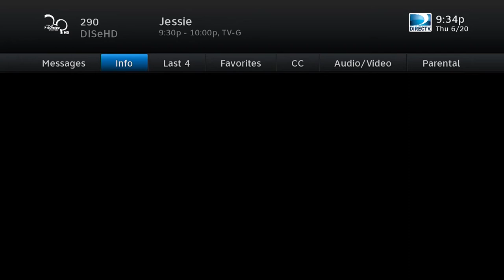Hauppauge HD PVR 2 Recording Mistake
OK So I Went To Watch A Recording And I Had My DirecTV Receiver Hooked Up To My Hauppauge HD PVR 2 Thing. I Went To Watch The Recording And The Right Audio Didn't Play. At First I Thought Something Was Wrong With My Receiver But I Later Found Out That I Had It On The Wrong Audio Input. I Think It Got Audio From My Converter Box.